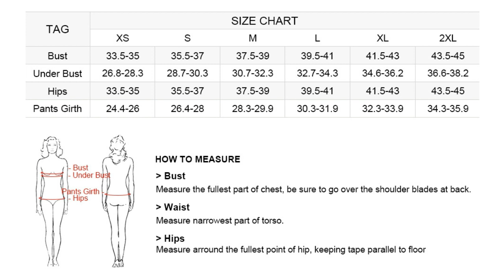TRENDY BIKINIS TRY ON HAUL 2020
beautyin Womens Floral Striped Halter High Neck Bikini Swimsuit Set Cross Back